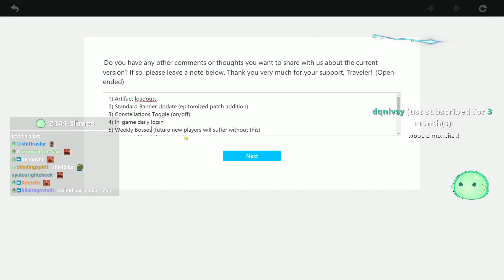Genshin's hidden survey filter